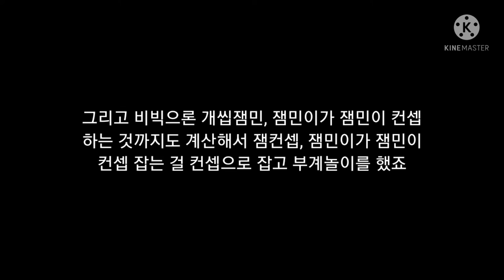부계놀이 했던 두가지 이유